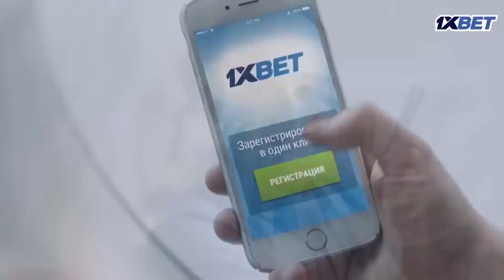Шавкати Ҳотам, футболбозони дурахшон / Оё арзандаи даъват ба тими миллӣ ҳаст?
ТВ Варзиш / Бобо Холмуродзода / 90 дакика / Зоир Бобоев